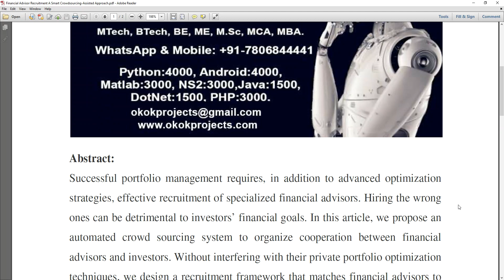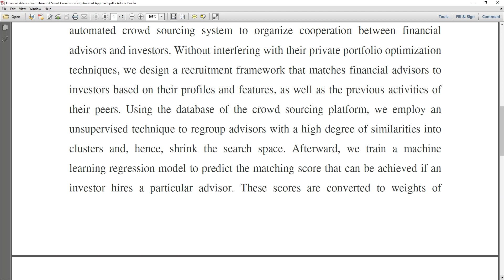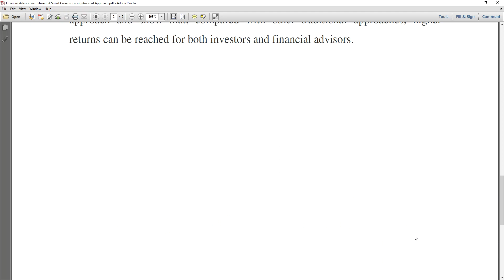Financial Advisor Recruitment A Smart Crowdsourcing Assisted Approach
* Complete Source Code
 * Complete Documentation
 * Complete Presentation Slides
 * Flow Diagram
 * Database File
 * Screenshots
 * Execution Procedure
 * Readme File
 * Video Tutorials
 * Supporting Softwares

Support Specialization
 * 24/7 Support
 * Ticketing System
 * Voice Conference
 * Video On Demand
 * Remote Connectivity
 * Document Customization

College Projects
Student FinalYearProjects